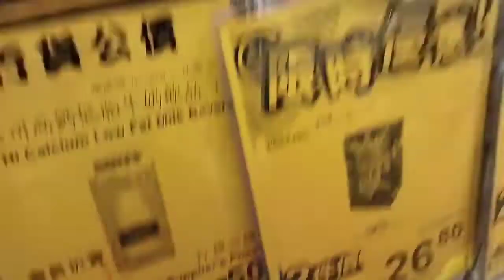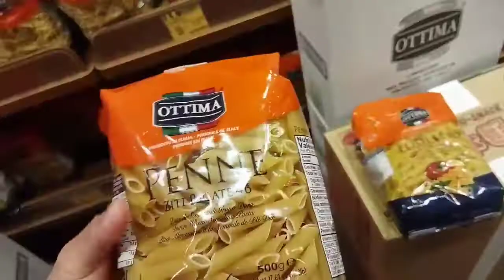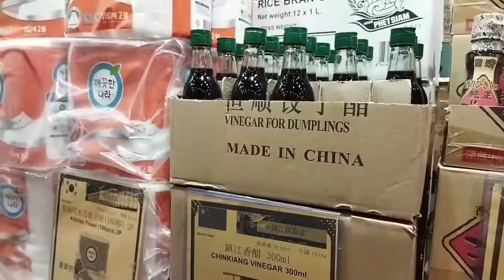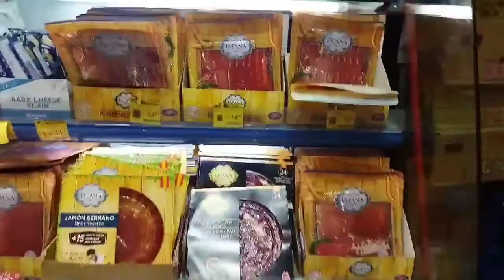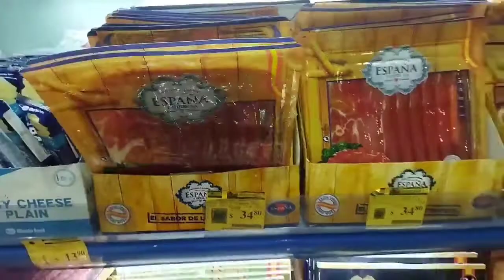Supermarket Day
Tomorrow is a very busy day Kaya  inaagahan ko na mag grocery para bukas Winter family dinner Ng mga Chinese